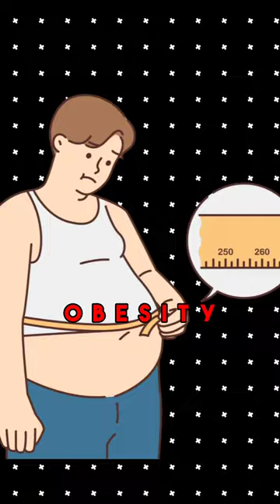✨ 4 Important Benefits of Surya Namaskara ✨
#4 Mind-Body Connection: Surya Namaskara cultivates a profound mind-body connection, fostering an integrative relationship between mental and physical aspects. This synergy contributes to overall well-being by enhancing mindfulness, self-awareness, and a harmonious balance between the mental and physical realms. The practice encourages individuals to be present in the moment, promoting a holistic sense of health and vitality that extends beyond the physical postures, encompassing mental clarity and emotional equilibrium.

The secret to achieve all these benefits and more lies in the pace of your practice as well as the place of your awareness.

Practice at a slow to medium pace, with a focus on the breath and the body.

You can learn more about this practice in our upcoming workshop 21-Day Yoga Challenge. Details are as follows 👇🏻

📍 Registrations Closing TODAY!

🗓️ Dates: 7th-27th Jan 2024
⏰ Timing: 6:30-8:00 AM IST
💰Charges: Rs. 599/- only, for all 21 days

✅ NOTE : If you can’t attend live sessions, don’t worry. We’ve got you covered. We also offer live session recordings which give the similar experience like the live classes (1080P HD), allowing you to practice at your convenience ✨